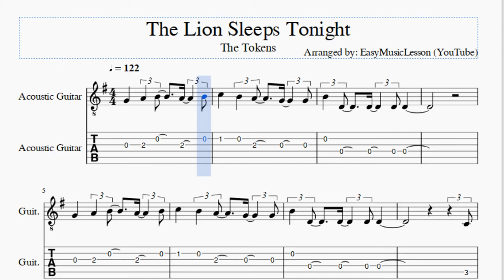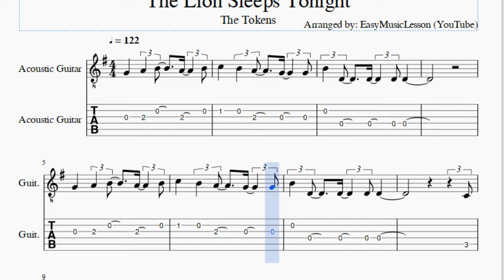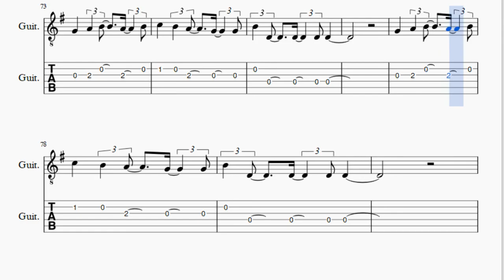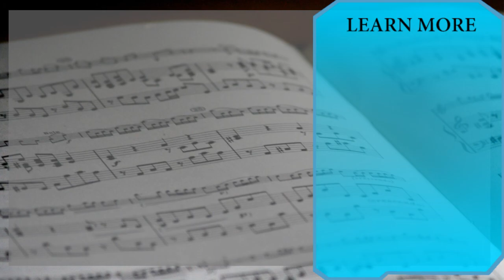Guitar Tab: How to play The Lion Sleeps Tonight by The Tokens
Here is a sheet music/tab video on the song The Lion Sleeps Tonight by The Tokens on the guitar. A guitar tab arrangement which is transposed to notes that are easily played by guitar, for the song The Lion Sleeps Tonight by The Tokens.

EasyMusicLesson2 teaches you to play the your favorite instrument, through well-arranged sheet music so that you too can learn how to play The Lion Sleeps Tonight by The Tokens on the guitar as fast as you can. A guitar tab with backing tracks to help your play the song better.

Notes of the tutorial:
G4 A4 B4 A4 B4
C5 B4 A4 G4 G4
B4 D4 D4 D4 D4
C4
D4 D4 D4 D4 D4 D4 D4 D4
E4 E4 E4 E4 E4 E4 E4 C4
D5 B4 A4 B4 D5
D4
D5
D4
D5
D4
D5
D4
D5
B4 A4 G4 F#4 E4 D4
C4
B4 A4 G4 F#4 E4 D#4
D4